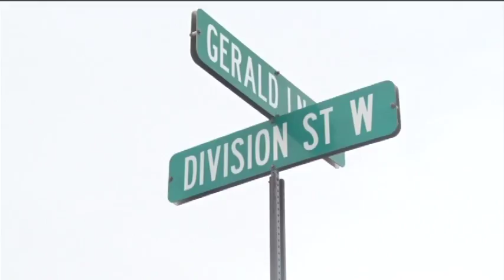Update on New Bemidji Elementary School